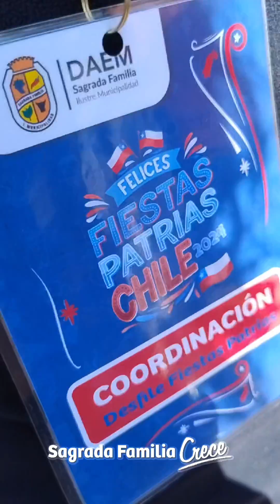EL LADO B DEL DESFILE DE FIESTAS PATRIAS